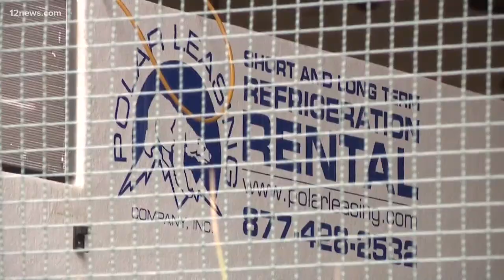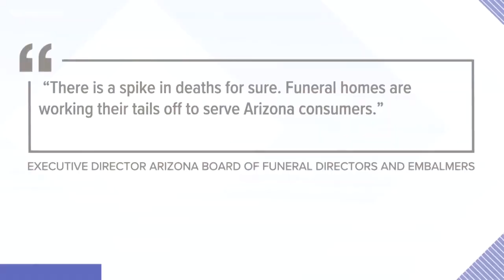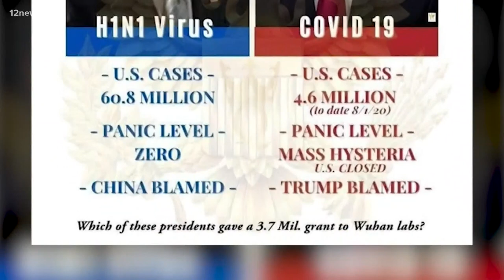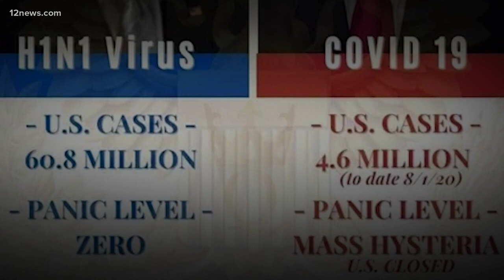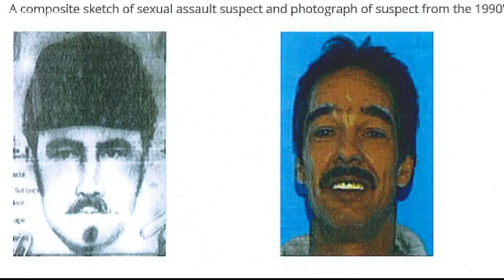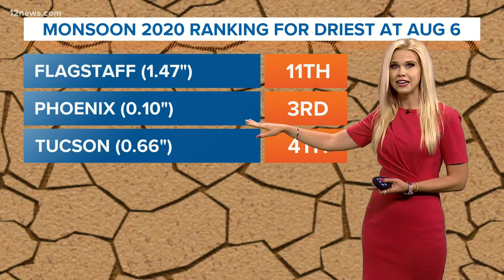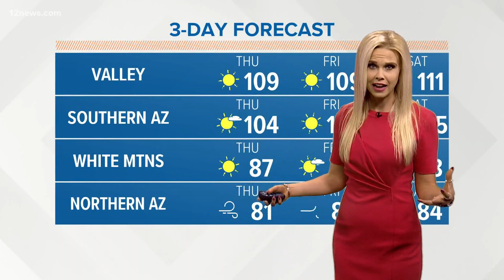12 @ 12: Fire danger on the rise as dry Arizona weather continues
The fire danger is on the rise as dry Arizona weather continues trend. Tram Mai has more on 12 @ 12.